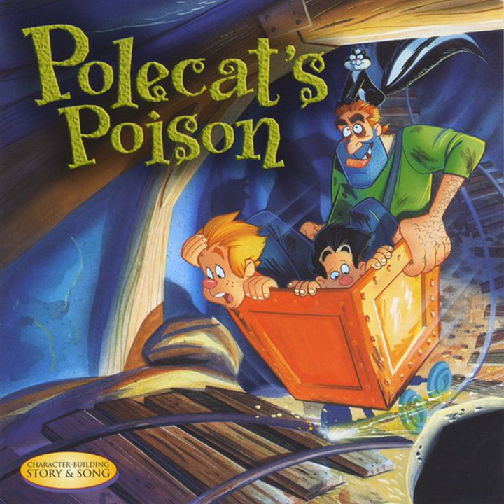Vidalia Storms Into the Cabin (Dialog)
Vidalia Storms Into the Cabin (Dialog) · Patch the Pirate · Ron Hamilton

Polecat's Poison